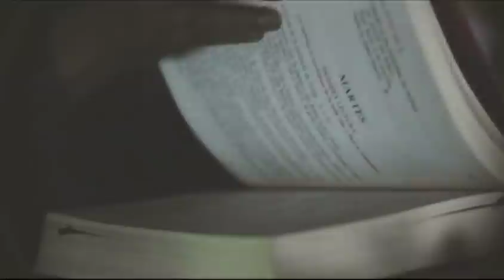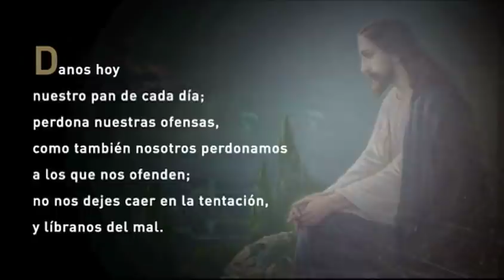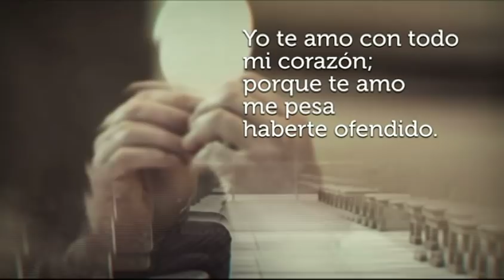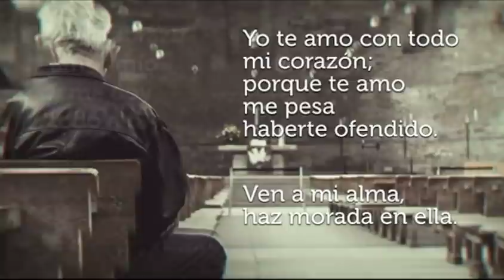Santa Misa de Hoy, Viernes, 24 de Julio de 2020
Santa Misa de Hoy, Viernes, 24 de Julio de 2020, presidida por Fr. Luis S. Olmo Orench, O.F.M. de la Parroquia San Francisco de Asís en Carolina, desde Teleoro Canal 13.